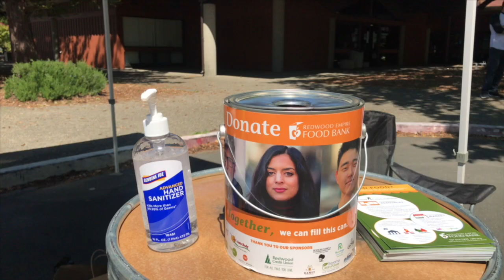Como funciona el Drive-Thru de Recaudación de Alimentos y Fondos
La Ciudad de Santa Rosa se ha unido con el banco de alimentos Redwood Empire Food Bank para ayudar a alimentar a nuestros vecinos con un City of SantaRosa recaudación de alimentos por drive-thru. Vea este video para aprender más sobre la recaudación y como participar de manera segura.

Para mas información sobre la recaudación de alimentos de la Ciudad de Santa Rosa-Vecinos Ayudando a Vecinos visite SRCITY.org/FoodDrive.